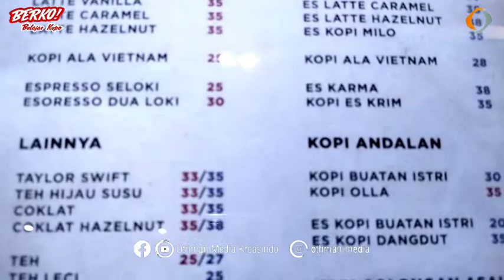VIRAL‼️ KOPIMANA27 TEBET rame banget, buat yang ngerokok bakal susah dapetin tempat duduk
Kopimana27 dikawasan Tebet, tepatnya berlokasi di Jalan Prof.DR.Soepomo dan berada di sebuah ruko yang ternyata saat masuk lumayan luas juga. Area bagian indoor terbagi dua, yang pertama di dekat coffee bar dengan pilihan kursi duduk menghadap jendela, di dekat bar dan tentu tersebar di ruas lain. Kedai kopi ini sepertinya cukup menampung kurang lebih 60-an orang.

Untuk kamu yang datang dengan perut kosong di sini ada beberapa pilihan makanan juga. Oh iya, beberapa camilan seperti donat, kue dan sharing snacks juga tersedia. Jadi jangan khawatir kalau lapar ya! Terkahir jangan sampai lupa mencoba Kopi Buatan Istri. Kopi ini adalah signature drink di Kopimana27 dan menjadi produk laris manis di sini.

Kopimana27 ini ramai didatangi orang-orang bukan hanya perkara kopi dan makanan enaknya saja. Tetapi juga para barista yang saya perhatikan cukup ramah dan mengenal para pengunjungnya.

Untuk yang ingin diundang podcast, perlu liputan, review barter promo dan lainnya bisa kontak 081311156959